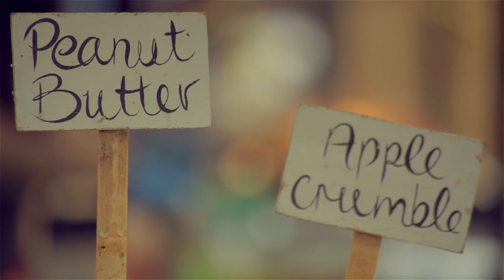The Summer Night Markets at Camden Lock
A short video to sum up our summer Night Markets. Thank you to everyone that came down and got involved!